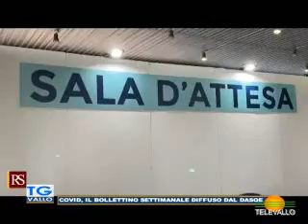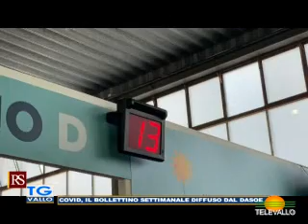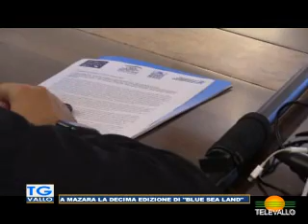TgVallo 221021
NOTIZIARIO TELEVALLO